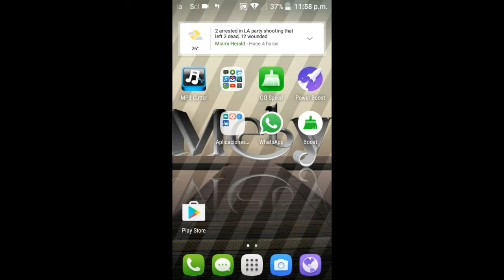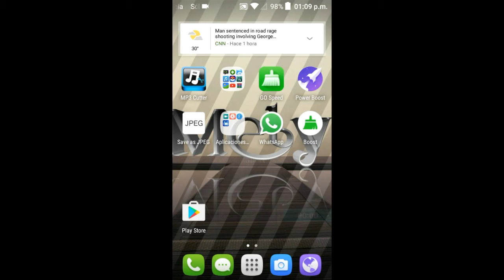Hack o bug de Minecraft Pocket Edition Skyward lbsg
Servidores de lbsg: sw6.lbsg.net sw26.lbsg.net sw19.lbsg.net

En esos tres servidores de Skywars me pueden encontrar en unos de esos servidores y después le agregó más si quien que lo saludé en el próximo vídeo dale like, suscribanse y compartan el vídeo gracias.